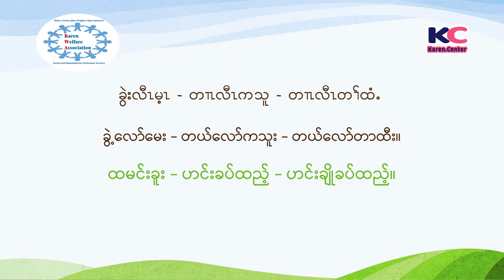Karen Daily Usages Episode 7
နေ့စဉ်သုံးကရင်စကား အစီအစဉ်မှ ကြိုဆို လိုက်ပါတယ် ၊ ဤအစီအစဉ် မှာ အ‌အစားအသောက်၊ အချက်အပြုတ်နှင့်ဆိုင်သော အရာများကို ကရင်ဘာသာ စကားဖြင့်မည်သို့ ပြောဆို လည်းကိုသင်ကြားပေးမှာဖြစ်ပါတယ် ။